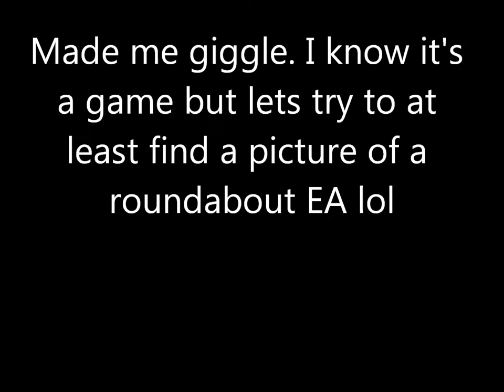Americans version of Brighton and a roundabout lmao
Just made me giggle really